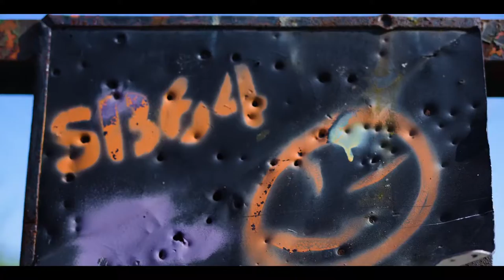Brigz Crawford - ME AGAIN (Official Music Video￼)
Go Follow And Stream Brigz Crawford NOW!